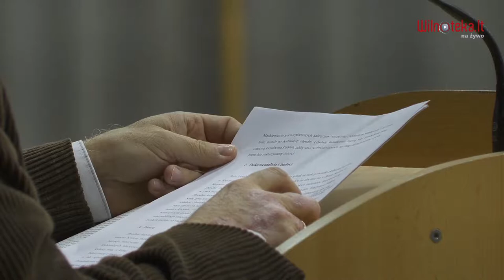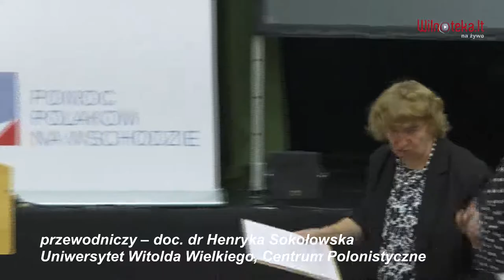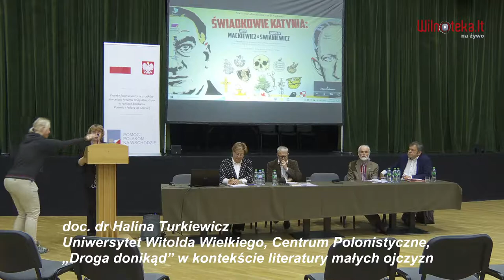MIĘDZYNARODOWA KONFERENCJA NAUKOWAŚWIADKOWIE KATYNIA: JÓZEF MACKIEWICZ I STANISŁAW SWIANIEWICZ 1cz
MIĘDZYNARODOWA KONFERENCJA NAUKOWA
ŚWIADKOWIE KATYNIA: JÓZEF MACKIEWICZ I STANISŁAW SWIANIEWICZ
SEKCJA I: Józef Mackiewicz,